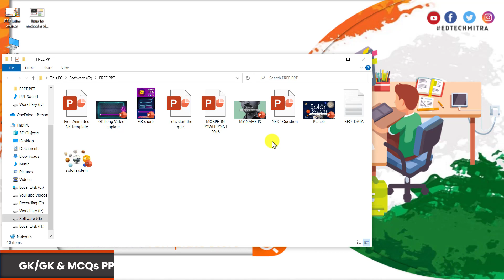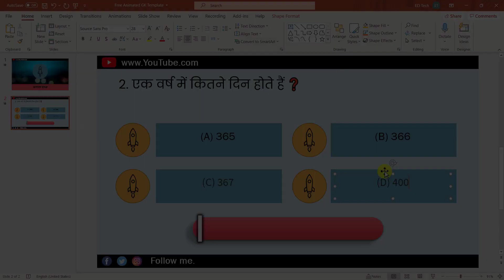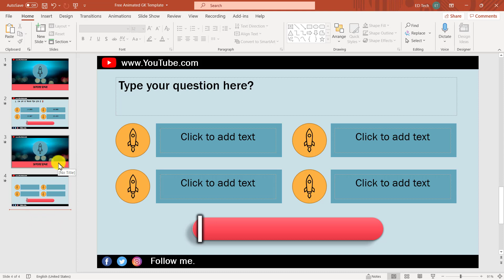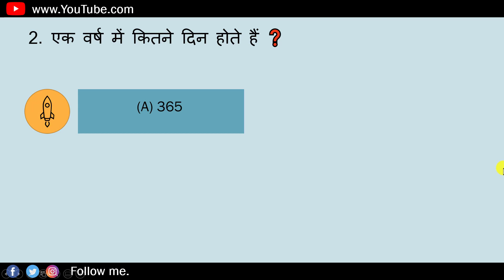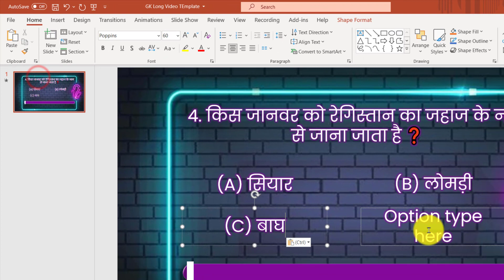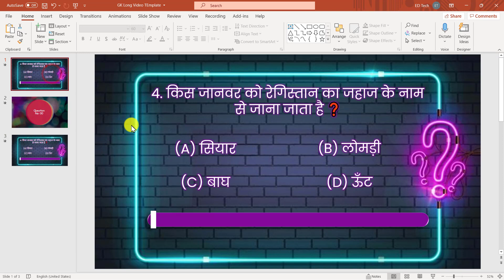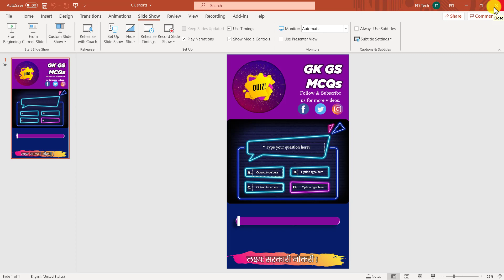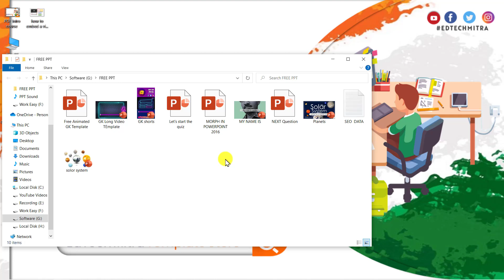FREE PowerPoint Template Download करो || Education Video बनाओ || YouTube से कमाई करना शुरू करो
In this video, we’ll resolve your queries
1) educational video Kaise banate hai
2) online educational video Kaise banaye
3) how to make educational videos
4) how to make quiz videos for youtube
5) PowerPoint se educational video Kaise banaye
6) ppt Kaise banaye,
7) PPT se Kaise padhaye
8) best educational apps for teachers,
9) youtube for teachers
10) how to use youtube for teachers
11) educational apps for teachers
Hindi tech video

1st: Go to View Tab.
2nd: Click on Slide Master.
3rd: Edit Now and Then Click on Close Slidemaster View.
4th: Go to File Tab and Save the file Now.

Learn well, teach well, and make profits.
(LEARNING+ACTION=RESULT)
मित्रो यहां मैं वैसे शिक्षकों की सहायता कर रहा हूं, जो सीखना चाहते हैं, की Online Teaching के लिए PPT, PDF और Educational यूट्यूब वीडियो कैसे बनाएं !!

Hello Teachers! I'm Rajeev, and This is my educational YouTube channel. Here I am helping teachers overcome the challenges of online teaching through tutorials and how-to videos.
We love teachers.
Because Teaching is a noble profession concerned not only with imparting information but also with society's social, political and economic well-being.
Our mission is to help people create a happy, fulfilling and successful life.